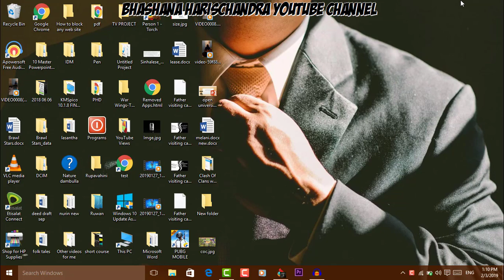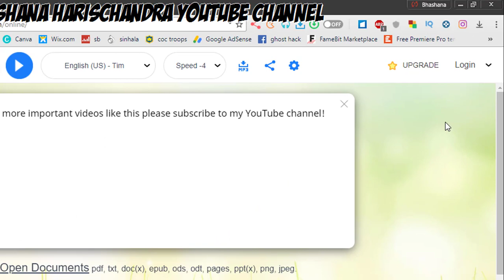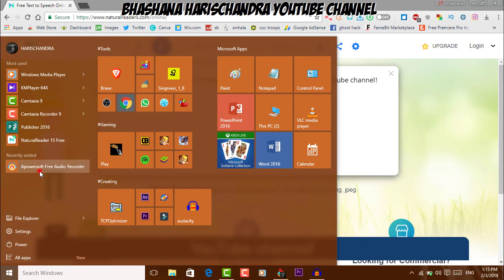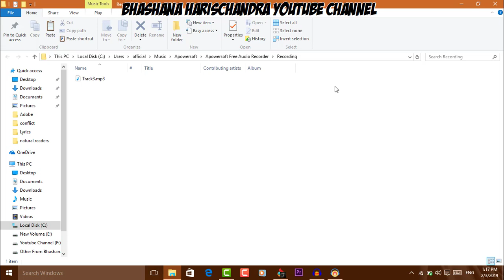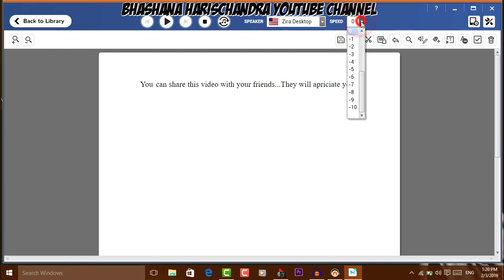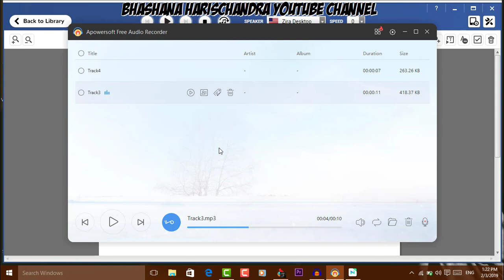Mic නැතුව English වලින් Voice එකක් ගමු I How to record voice narration without a mic in sinhala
Learn How to record voice without a mic in sinhala Watch How to record voice without a mic in sinhala record voice narration in English language easily quickly..

Step 02
Go to online and type the text that you want as narration

Step 04
Start the recorder and play the preview

Step 05
You can also download the software too...go to natural reader home page

Step 06
go to softaware and select free version

Step 07
go to add new in the software and select blank

Step 08
type your narration

Step 09
open recorder

Step 10
start recorder and play narration

WoW!

Enjoyed
How to record voice without a mic in sinhala

Hit on the the button.

My next video would be
A gameplay on brawl stars
ckan war leagues

Other Notes:-
none :)